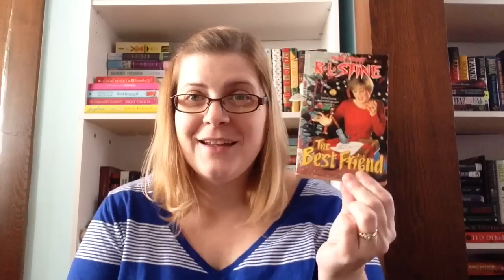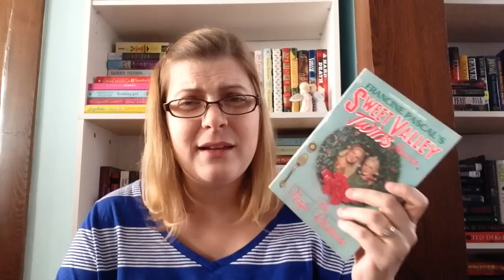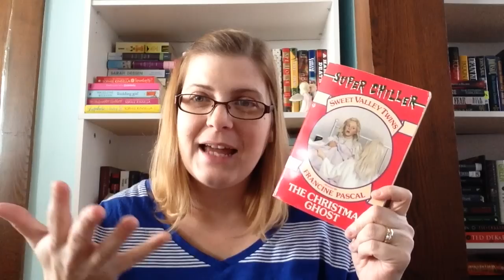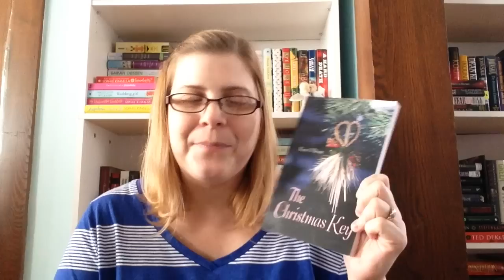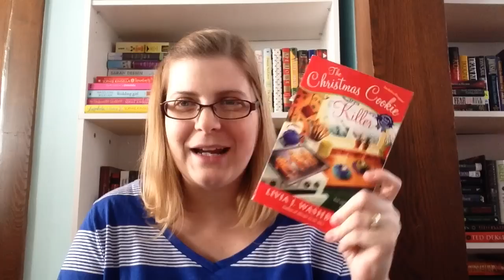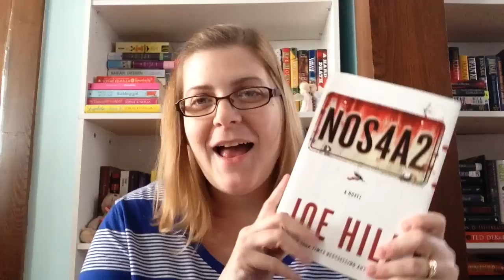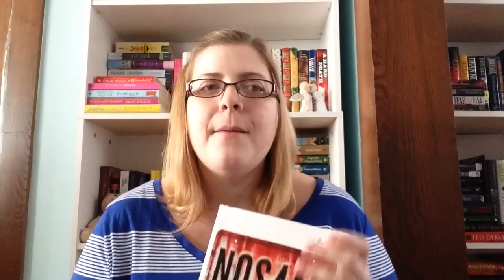December 2014 Reading Wrap Up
I forgot to mention a book that I checked out of the library, Let It Snow by Maureen Johnson, Lauren Myracle and John Green. I loved Maureen's story the most and like the other 2. I gave it 4 stars.